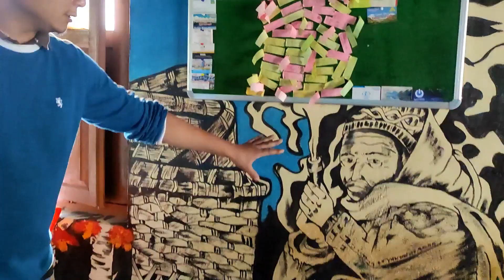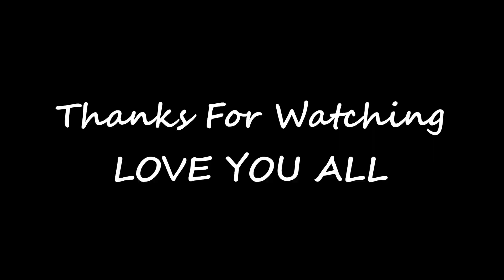Hidden Paradise of Munsyari !! Harkot waterfall munsyari Uttarakhand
Vlog 495

unexplored places in munsyari
hidden waterfall in munsyari
waterfall in munsyari
tourist places in munsyari uttarakhand